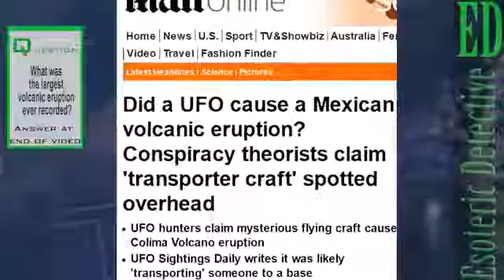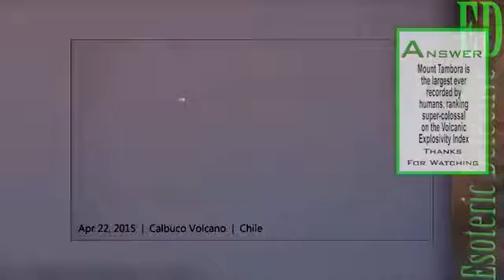Giant Cigar UFO CAUGHT ON CAMERA "interacting" with COLIMA VOLCANO in Mexico, Jan 2016